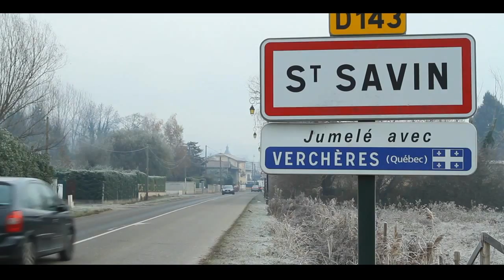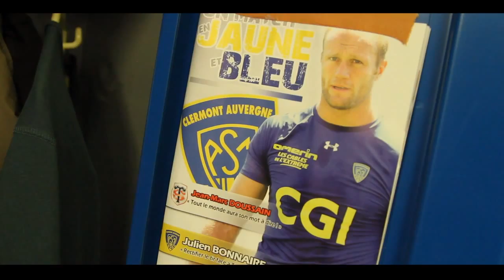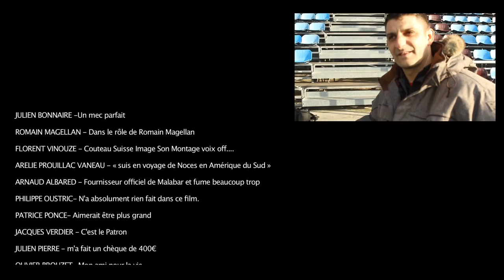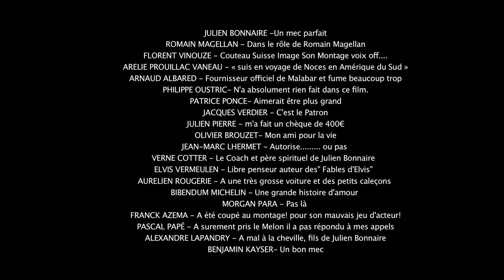Oscar Midi Olympique JULIEN BONNAIRE part 2 - Le reportage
N'ayant pas trouver de dossier sur Julien Bonnaire, j'ai fait quelques interviews des proches de Julien Bonnaire et de lui-même pour en savoir plus sur ce joueur emblématique de l'ASM Clermont Auvergne.

Pour voir toutes les vidéos des Oscars Midi Olympique rendez-vous sur ce chaine Youtube : Romain Magellan